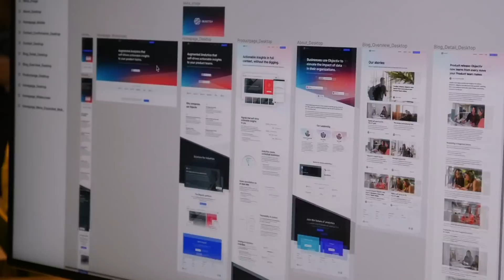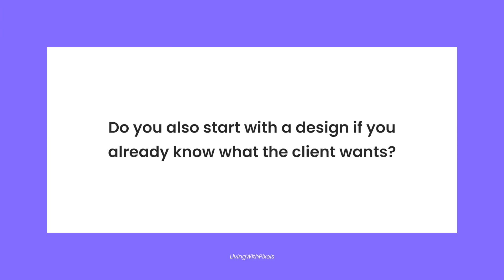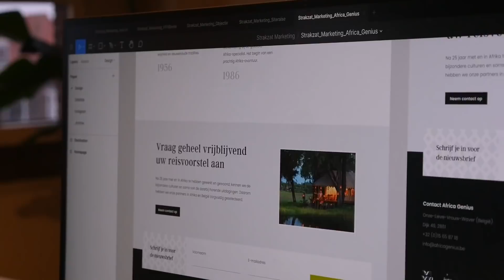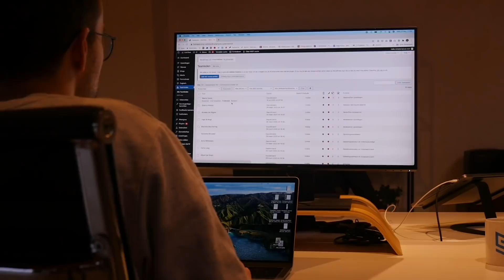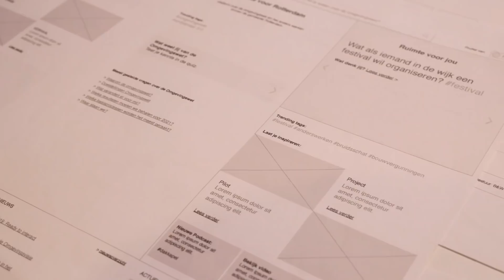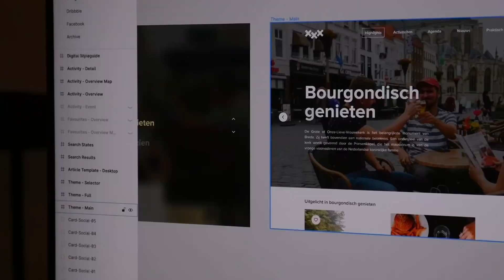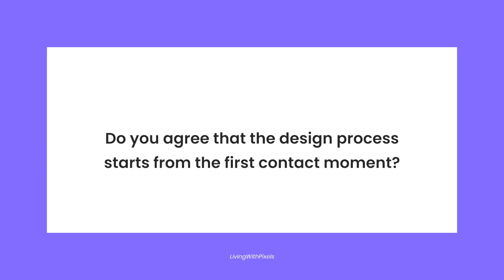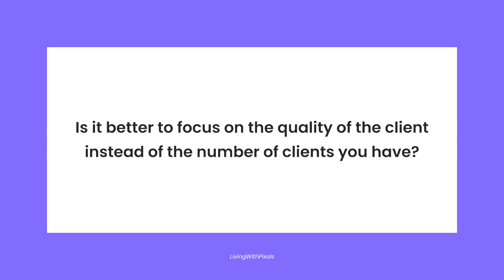Why this Agency starts in Adobe Xd (interview)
When I made the video "Why you should NEVER start in Elementor, but in Adobe Xd (improve your web design process)" Not everybody agreed with me. That is why I visited a product design agency here in the Netherlands to ask them about their web design workflow. Are they agreeing with me? Or not? Let's find out!